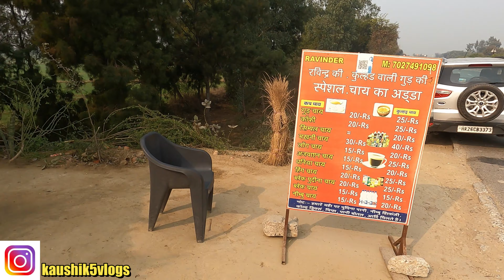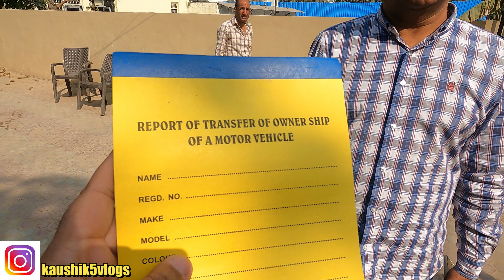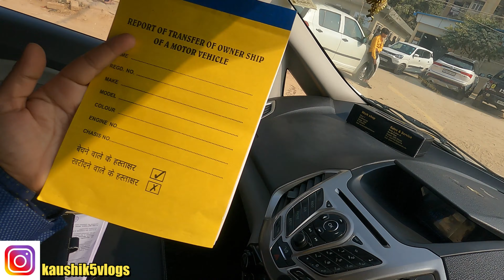Ford आखिर Ford है पुरी कीमत दे कर ही गई , ले गए दिलवाले दुलानिया ये NGT rule क्या सही है ???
one lap go tracking device
https:// big
travelguide madikeri coorg bandipur madumalai Coorg madikeri Mysore Mysore palace#chamundeshwari tample#tipusultanpalace#vrindvangardens#rangnathathubirdsanctuary#mysorezoo#hampi#vijayanagar#aurangabad#allora caves#indore#sarafa market#kota#ranthamboretigersafari#gurgaon#new Scorpio g4 altarus#new Scorpio n vs tata SAFARI# raheja fraud raheja builder# cm khatter ji# goluji temple#mukteshwar ecosport xuv500 Mahindra service#goluji temple#mukteshwar uttrakhand#scorpii n booking#bhalugarh water fall#naukuchiya tall # maruti brezza 2022#facelift brezza#nainitaal#parking issue/# tata harrier# harrier driving experience#jageshwardham#dhandeshwarji uttrakhand#virdjageshwar#kasar Devi Almora#kainchi dhaam Neem Karoli uttrakhand golu ji temple# scorpio n diesel automatic test drive# scorpio n booking cancelled#pdi company# renoult tribar#scorpio n customer review#dwarkaexpresswayupdates#vikramsharmamilestomemories#tata ev max#iitf2022#gopro fraud#home construction tips#z4 automatic pdi#z4 diesel automatic delivery experience#genuine customer feedback#dds#scorpio n night#alloys#scorpio n 18inches alloys # Barnala punjab#jain wheels#tractor fans#prime tractors#mahindra 1st service experience#hugh speed Scorpio n test#rann of Kutch#tata harrier EV#safari facelift#tata Sierra tata ev cars#nrw thar#new thar prices xuv 400 ev@MotorZone1